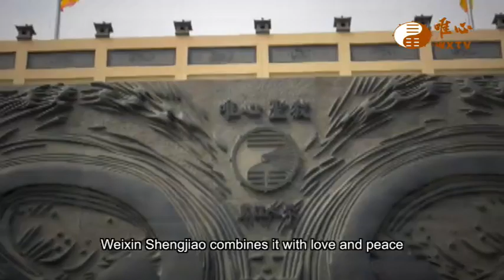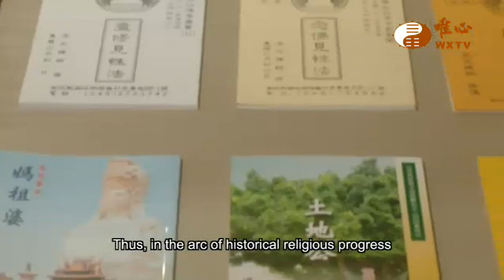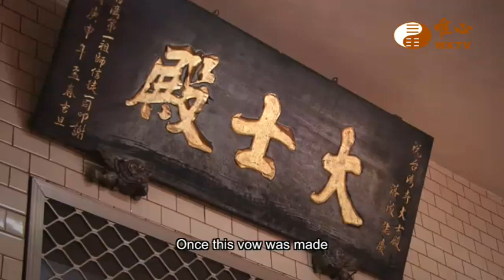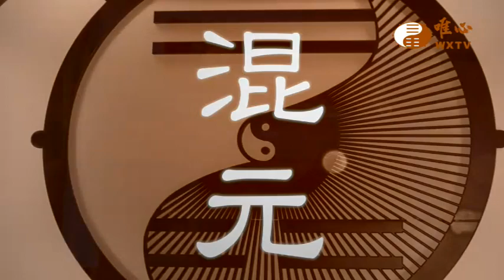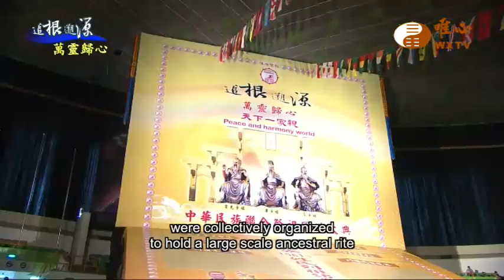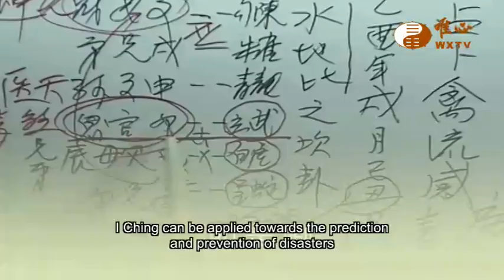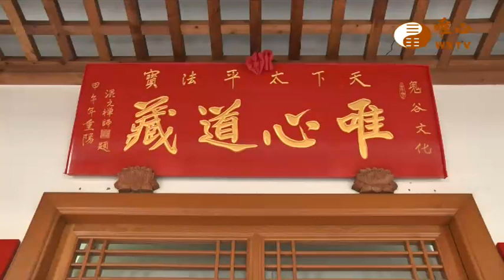The Dharma Current of Weixin Shengjiao